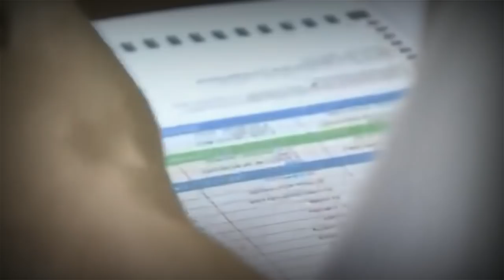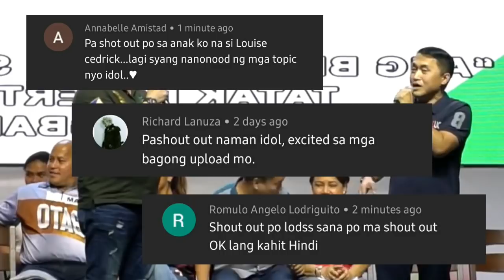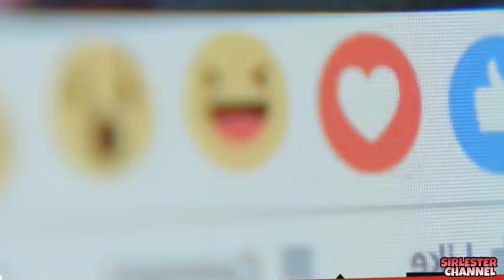BANGON PINAS! Mga Tatakbong Presidente Sa 2022? | sirlester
Para sa iba pang  kaalaman story, Just check my Channel. 😍

Related Channel:

Kaalaman
Clark TV
Maki Trip
JP Amazing Stories
Ph TV
Kaalaman Story
Ph uncensored

Youtube Library